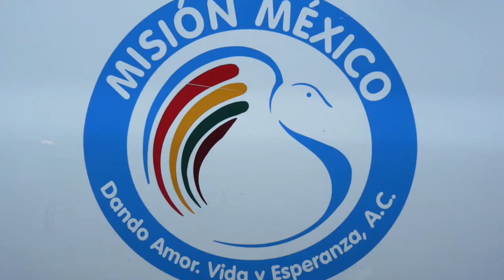Episode 73 - Downtown Podcast (ft. Pamela and Christina Dylag)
Gear up for episode #73 of the Downtown Podcast! In this episode, we interview Pamela and Christina Dylag. The Dylag sisters are owners of Velveteen Rabbit Bar in the Las Vegas Downtown Arts District. On this episode they show our audience their spin on a delicious cocktail!

We also speak to Lee Constantine about the soon-to-be released digital magazine aimed at entrepreneurs, Creating Genius. Evelyn Sabino also joins us to introduce herself as the newest member to the Downtown Podcast team and to talk about the traveling llama doll you may have seen on Twitter.

Last but certainly not the least, Sponsor Shane Stuart of Grass Roots Juice Bar shows us that healthy doesn't have to be yucky for your taste buds (his smoothies are delicious)!